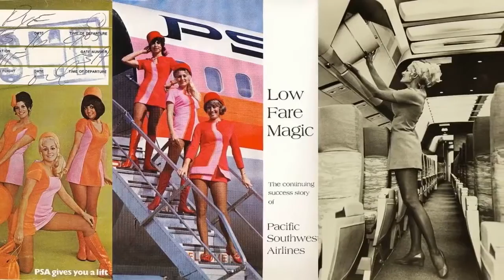43 Mini Skirts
Roman Short Pinterest Live

This YouTube slideshow has been created by the youTubeify YouTube maker from the original images at: